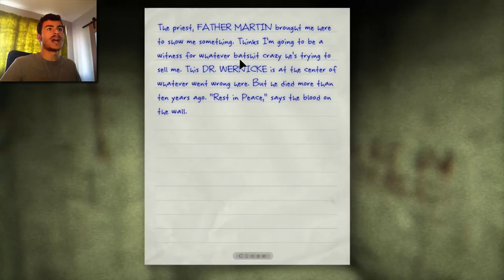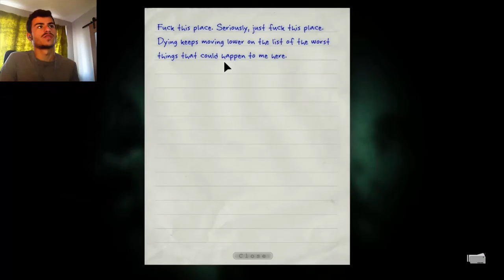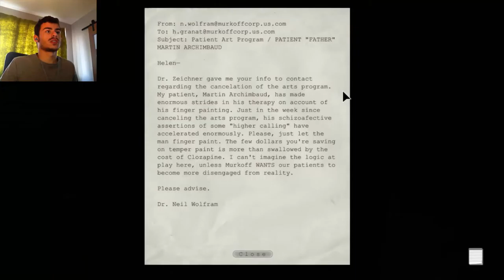The Naked Twins? - Outlast [REMASTERED] Part #03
FLOPPY D*CK??? ..

3rd time playing this and uplaoding it, & yet, I still get scared :')
Thanks for all the support during the livstream! It was so enjoyable!

Thank You all so much for joining me today and I hope you had lots of fun!